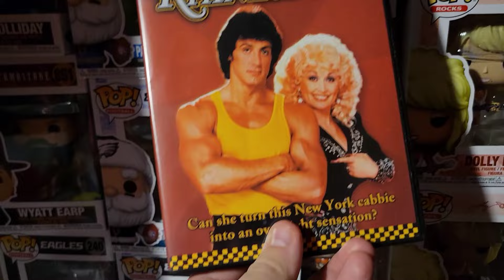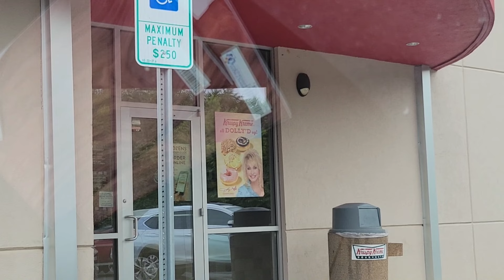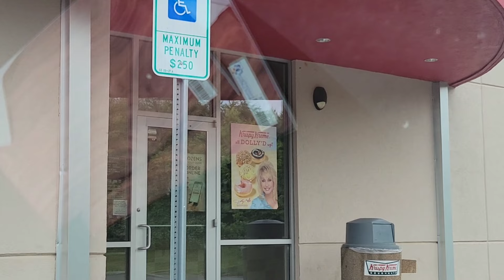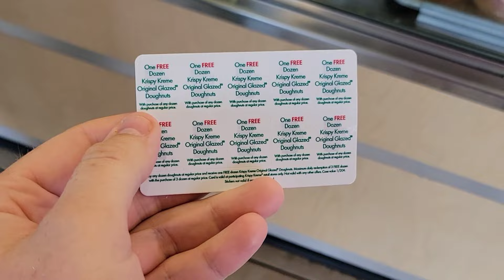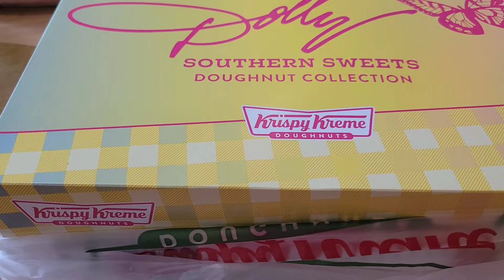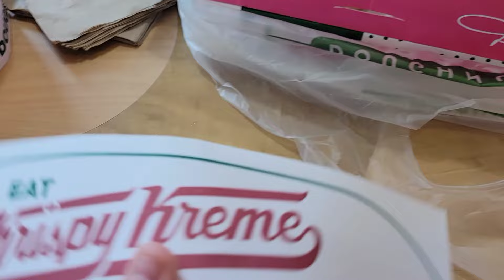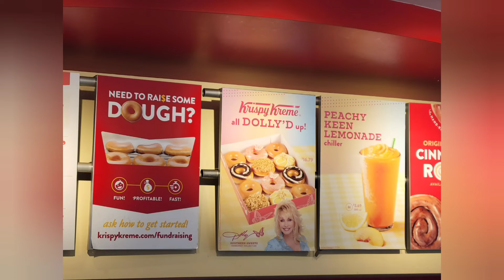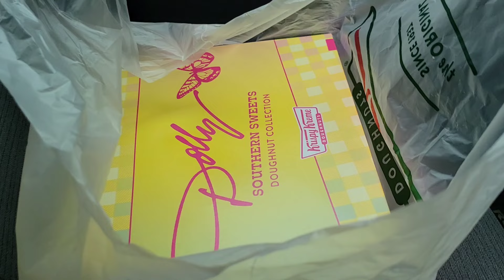DOLLY PARTON KRISPY KREME DOUGHNUTS?! (BANANA PUDDING, PEACH, AND CHOCOLATE KREME DOUGHNUTS)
Hey y'all! Here's a new video where I tried the new Dolly Parton Doughnuts at Krispy Kreme! They had Banana pudding, peachy keen, and chocolate Kreme!